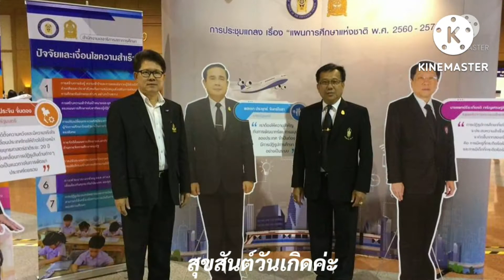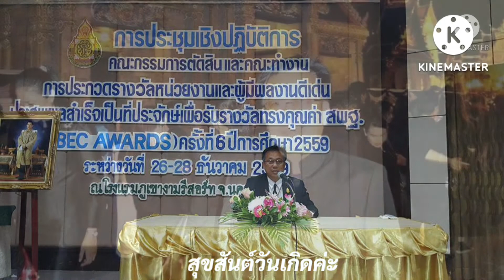สุขสันต์วันเกิดค่ะ ผอ.สมเดช ดีทรัพย์ ขอให้สุขภาพแข็งแรงไม่เจ็บ ไม่จนและมีความสุขมากๆค่ะ